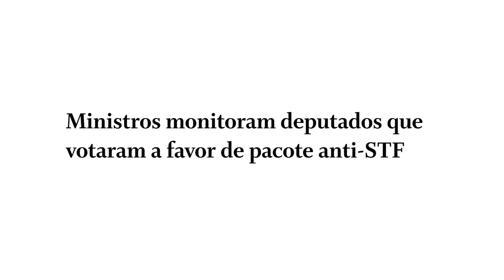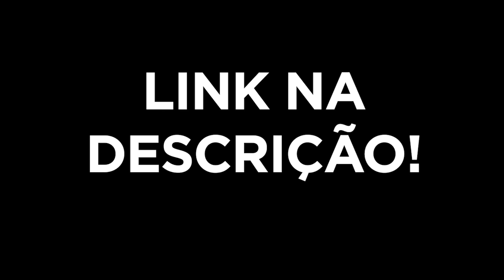URGENTE: posso PERDER o meu MANDATO!